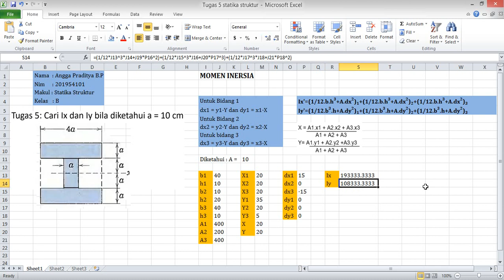Mencari Momen Inersia dengan Ms Excel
Momen inersia adalah kecenderungan suatu benda untuk mempertahankan keadaan putarnya baik tetap diam atau tetap bergerak memutar.

Momen inersia sangat penting dalam mempelajari  perilaku gerak benda di muka bumi ini.

Video ini bertujuan untuk memenuhi tugas kuliah tentang Statika Struktur. Semoga bermanfaat buat kalian. Mohon maaf jika ada kekurangan dalam menjelaskan yah. Terima kasih

Angga Praditya Bekti Pratama, 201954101, Teknik Mesin - Universitas Muria Kudus